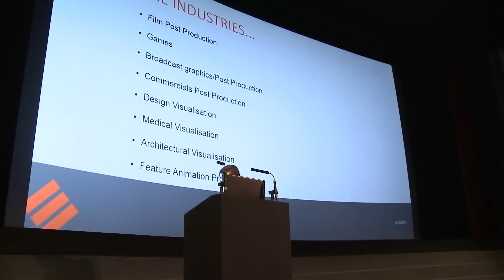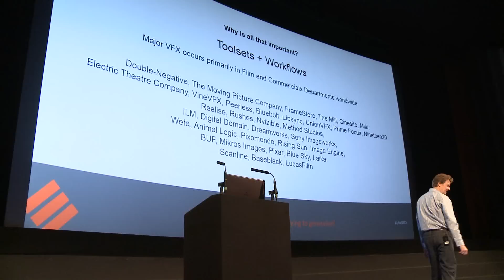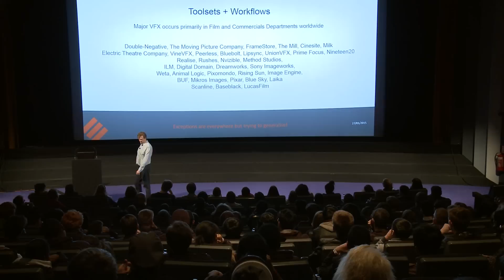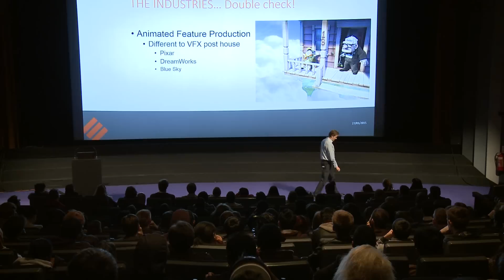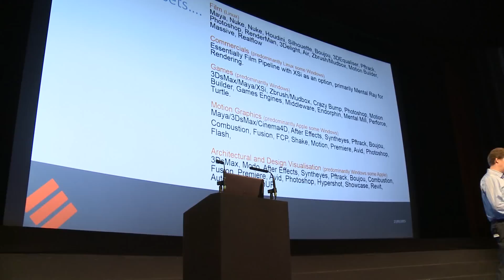The VFX Festival 2015 - Escape Technology Panel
Lee Danskin, who helped develop Maya, who used to Teach at Escape Studios, popped in to give an introductory talk about VFX, and it's a must see for anyone thinking of getting into the inddustry!